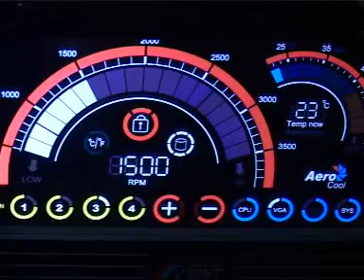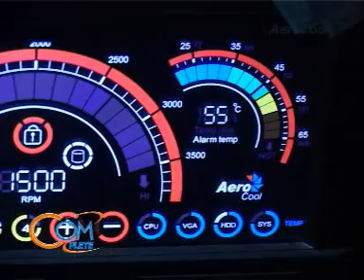Computer Hi-End Utt_Part_2